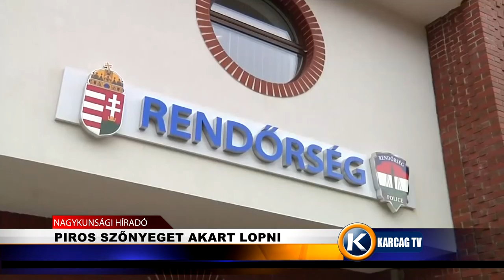Piros szőnyeget akart lopni karcagtv